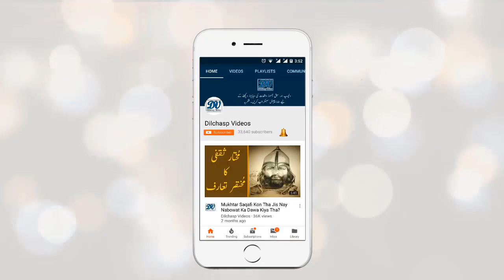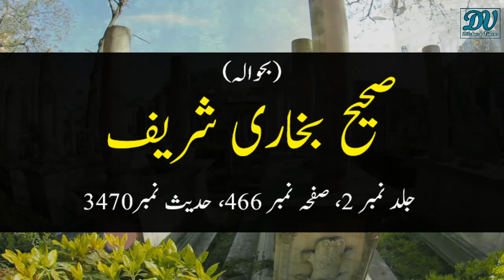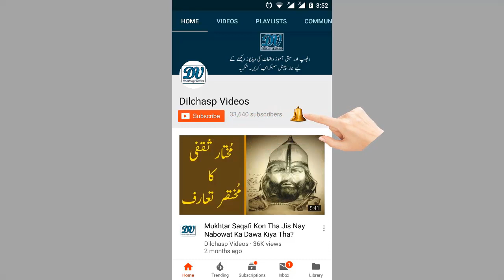Bani Israel Ka Ak Admi Aur 100 Qatal | The Children Of Israel | Jigsaw | Haqeeqat | Dilchasp Videos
Assalamualaikum Friends!

.Sixth Thief (Ak Sabaq Amoz Hiqayat) | Thief | Robbery | Marvels | Sultan | Dilchasp Videos

.Hazrat e Sulaiman a.s Say Jub Ak Machar Nay Faryad Ki | Nabi | Sultan | Kingdom | Dilchasp Videos

.Khazanay Ka Raaz | Story | Incident | Treasure | Sultan | Faqeer | Beggar | Dilchasp Videos

.Khamoshi Jahil Ka Parda Hay | Khamoshi | Silent | Ignorant | Curtains | Sheikh Sadi | Dilchasp Videos

.Hazrat e Abdullah Bin Mubarik Kye Gulam Ka Dilchasp Waqia | Marvels | History | Dilchasp Videos

.Zamana e Jahalat Kay Mashoor Sakhi | Marvels | History | Time | Famous | Ignorance | Dilchasp Videos

.50 Thousands Jannati Hooron Say Nikah | Marvels | History | Heaven | Nikah | Hiqayat | Dilchasp Videos

.Ak Damishqi Tajir Ke Toba Ka Waqia | Marvels | History | Trader | Repentance | Hiqayat | Dilchasp Videos

.Farishton Ki Sadain | Marvels | History | Angels | Sin | Repentance | Hiqayat | Dilchasp Videos

.Sultan Mehmood Gaznavi Ki Huzoor (A.S) Ki Bargah May Maqboliyat| Marvels|Repentance| Dilchasp Videos

.Wudu Say Pahlay Parhay Janay Walay Qemati Ilfaz | Marvels | Wudu | Precious words | Dilchasp Videos

.5 Naik Aamal | Marvels | Hadees | Golden Words | Heaven | The Last | Precious words | Dilchasp Videos

.Imam Abu Hinifa r.a Ka Sharabi Parosi | Marvels | Wines | Repentance | Hiqayat | Dilchasp Videos

.Hazrat e Essa a.s Aur Nabina Bacha  | Marvels | Blind Child | Jesus | Isa | Essa  | Dilchasp Videos

.Imam Jaffar Sadiq r.a Kay Gulam Ka Waqia  | Marvels | Slave | Hiqayat | Repentance | Dilchasp Videos

.Sharab Ki 10 Bori Khaslatain  | Marvels | Bad Traits | Hiqayat | Alcohol | Wines | Dilchasp Videos

.Khawab May Kisi Ki Sharmgah Daynay Ki Tabeer Kya Hoti Hay? / Interpretation Of Shame In Dream?

.Khawab May Bohot Sari Aurton Ko Daynay Ki Tabeer Kya Hoti Hay? / Interpretation Of Many women

 In Dream?

.Khawab May Kisi Kay Sath Jima Karnay Yani Humbistari Karnay Ki Tabeer Kya Hoti Hay?

.Khawab May Hadi Dakhna | Human Skull | Interpretation | Dilchasp Videos | Dreams | Skull Parts |

.Khawab May Upna Nikah Dakhna | Nikah | Wedding | Interpretation | Dreams | Dilchasp Videos

.Khawab May Upni Soreen Dayna | Hip | Soreen | Bone | Interpretation | Dreams | Dilchasp Videos

.Khawab May Daff Bajana | Daff | Milad un Nabi | Mehfil | Music | Dilchasp Videos

.Khawab May Shadi Dekhna | Dream | Marriage  | Wedding | Happiness | Interpretation | Dilchasp Videos

.Khawab May Kapray Tabdeel Karnay Ki Tabeer | Dream | Tabeer | Interpretation | Dilchasp Videos